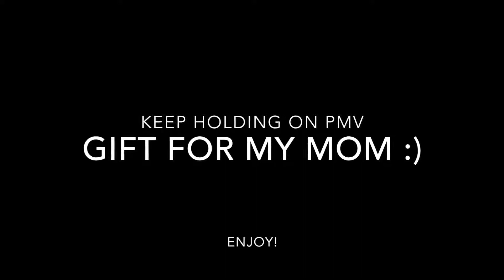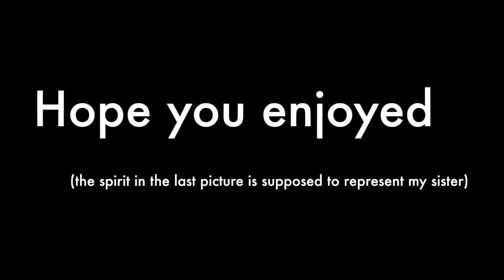Keep holding on PMV